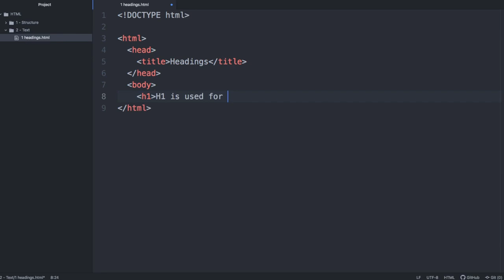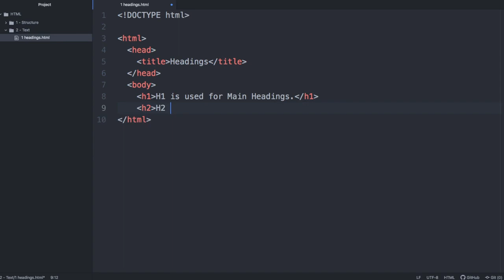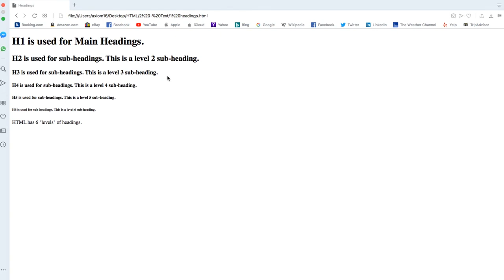𝗟𝗘𝗖𝗧𝗨𝗥𝗘#𝟮: Practice Session: Mastering HTML Headings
🎥 𝗩𝗜𝗗𝗘𝗢 𝗗𝗘𝗦𝗖𝗥𝗜𝗣𝗧𝗜𝗢𝗡! 🎥
Welcome to our HTML Heading Practice video! Get ready to enhance your HTML skills as we delve into the art of creating well-structured content using headings. 🚀 Join us in this immersive practice session where you'll learn to choose the right headings, style them with CSS, optimize for SEO and accessibility, and improve user experience. Level up your HTML proficiency and become a master of structured content!

Make sure to enable notifications by clicking the bell icon so that you never miss an update from my channel. Stay in the loop with the latest videos, tutorials, and web design tips to level up your skills.